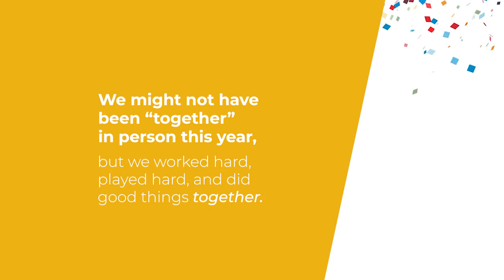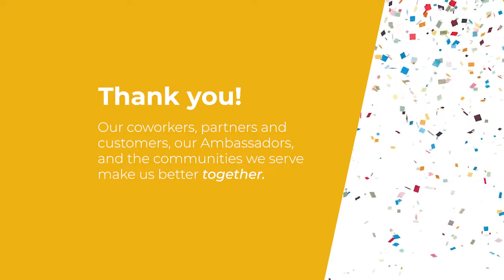Roth Staffing's 2021 Year in Review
Celebrating our accomplishments, we’re ready to welcome 2022 and continue to make life better together.